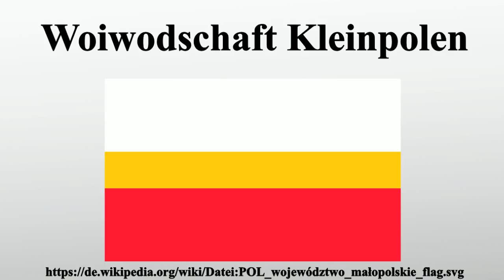Woiwodschaft Kleinpolen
Vielen Dank für Ihre Unterstützung:

Die Woiwodschaft Kleinpolen ist eine der 16 Woiwodschaften, die die Republik Polen gliedern.Sie umfasst den südlichen Teil Polens um die Stadt Krakau und wird von West nach Ost von den Woiwodschaften Schlesien, Heiligkreuz und Karpatenvorland umschlossen.Im Süden grenzt Kleinpolen an die Slowakei, mit der es Anteile an den Karpaten hat.Hauptstadt ist Krakau.

Bild-Copyright-Informationen
Urheber Info: vector version Bastian